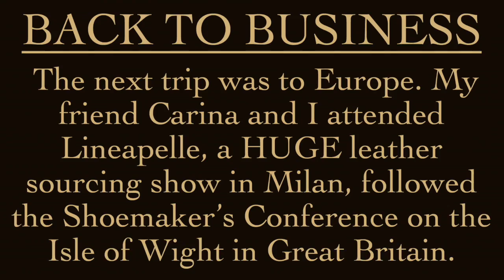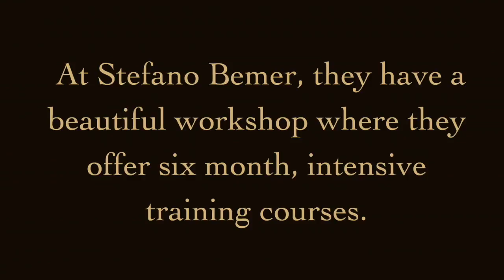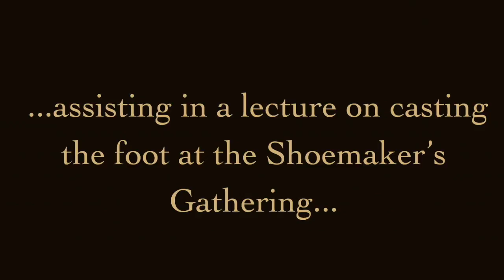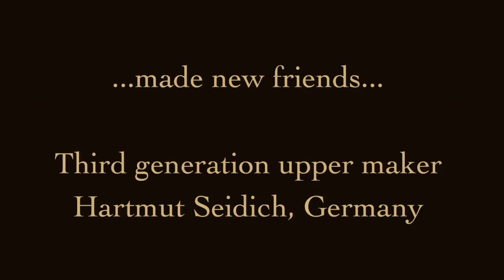It's a Boot Life: how a pegging awl works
Lisa demonstrates how a pegging awl works, and shows pictures and videos of her most recent travels.